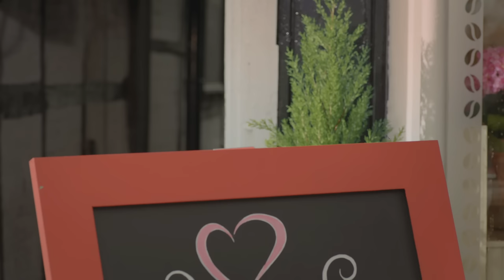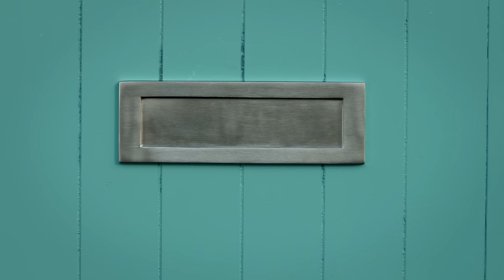Linking! | Twirlywoos | Videos for Kids